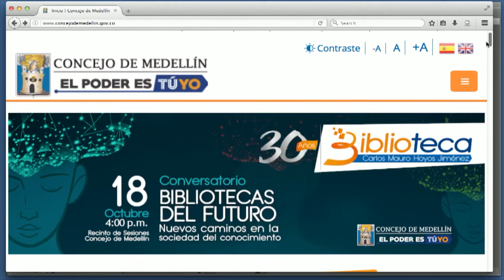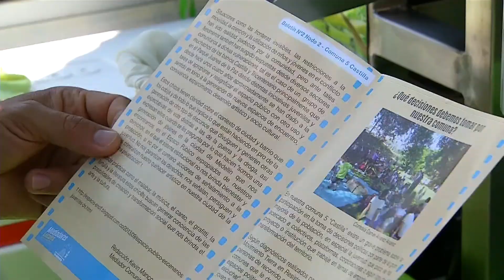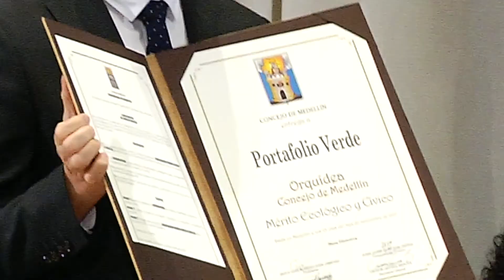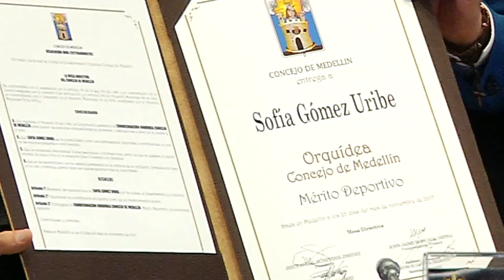De Acuerdo: Concejo prepara reconocimientos para los mejores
Un nuevo premio para el periodismo científico de la ciudad otorgará el Concejo de Medellín a las personas, instituciones o iniciativas sociales o académicas que promuevan la innovación científica en todo el territorio nacional. También se entregará la Orquídea de Oro el 1 de noviembre.